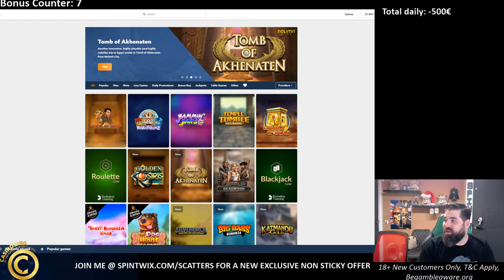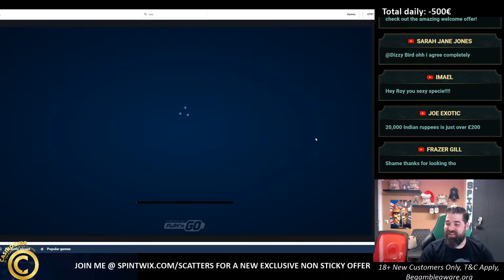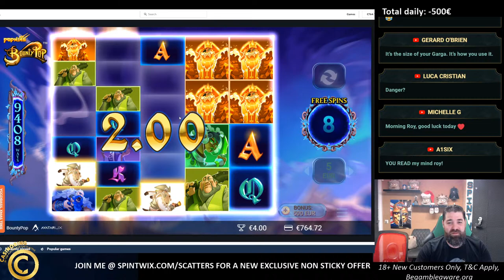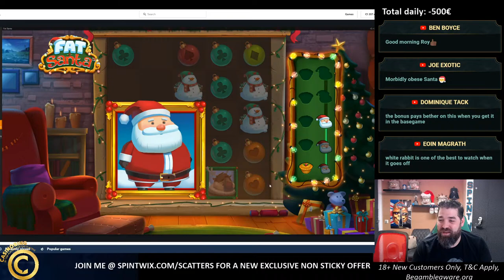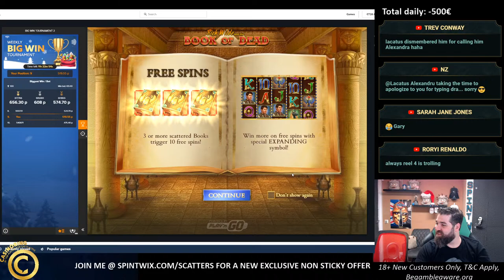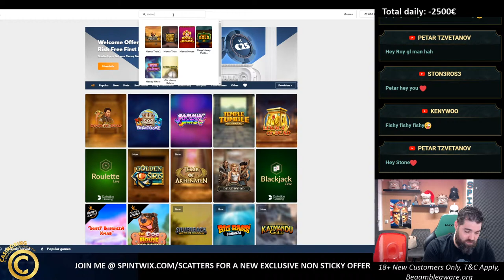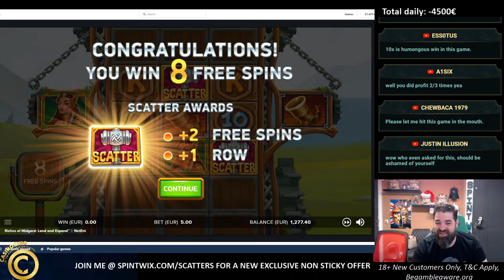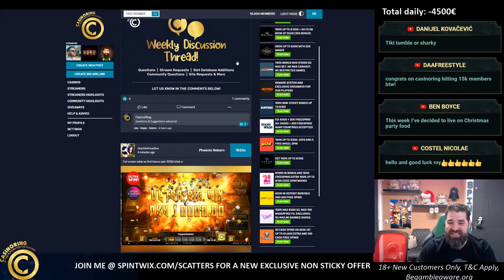Sunday high noon!!! Big bets and Bonus buys! Check the NEW CASINORING